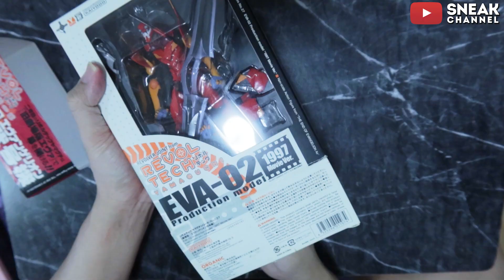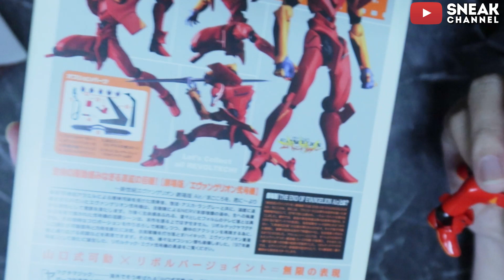รีวิวฟิกเกอร์ อีวานเกลี่ยน 02 รุ่น Revoltech Yamaguchi Eva-02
ซื้อมาจากพ่อค้าที่เหมาตู้ฟิกเกอร์จากญี่ปุ่น ราคาแค่ 450.- แต่สภาพยังดีอยู่ มาลองดูกันว่าจะเป็นยังไง

ติดตามอัพเดตเราได้ที่นี่เลยจ้า